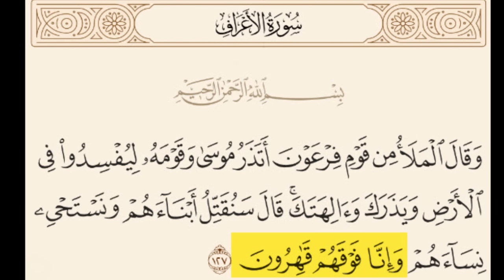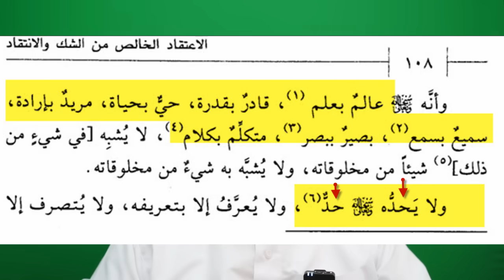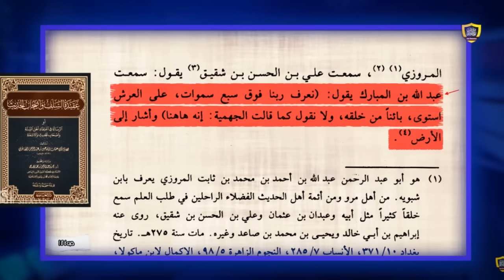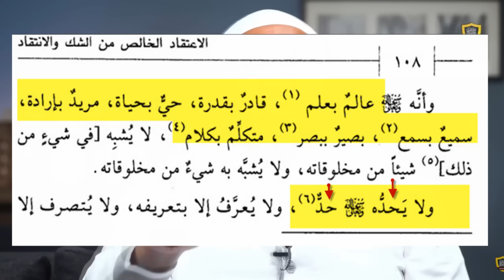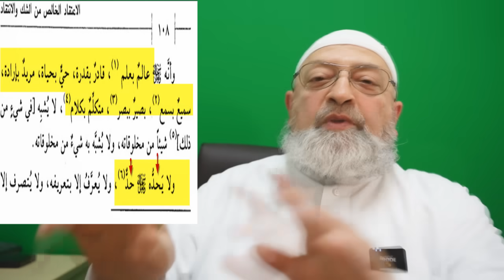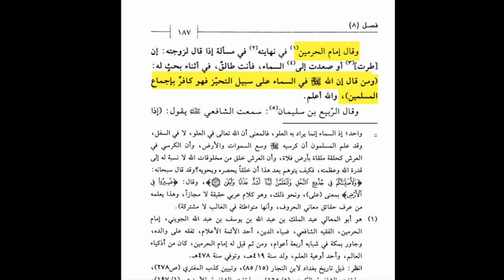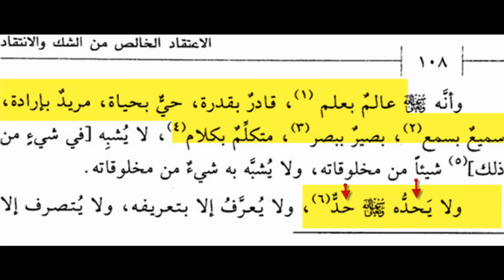ابن العطار ينفي الجهة والحد والباحث يثبته له ترقيعا ج1